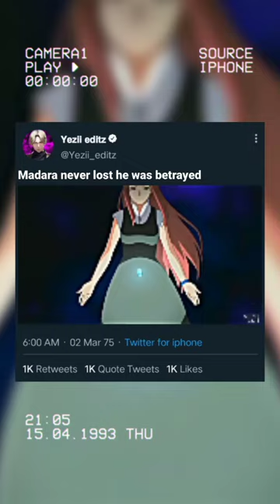Madara never lost he was betrayed 🥶